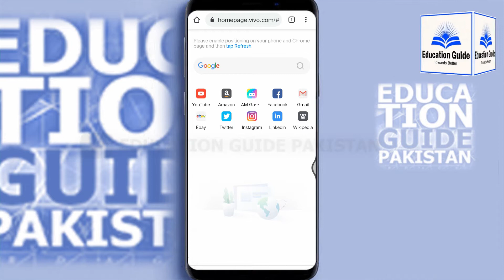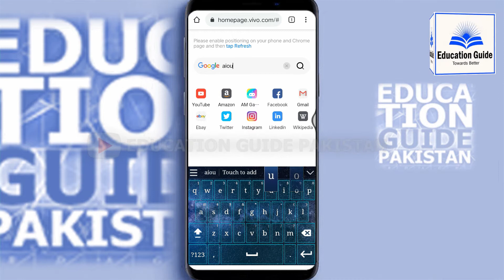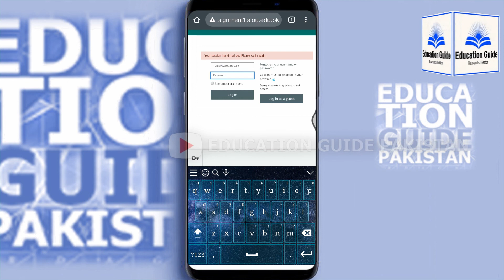How to Login LMS ID | AIOU Information 2021 | AIOU Updates 2021 | AIOU admission 2021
RELETED TOPICS :

lms iub
lms online classes
aiou lms workshop
vu email account
vu email forgot password
learning management system
Allama Iqbal Open University
aiou studio 9
aiou
aiou online workshop 2020
aiou papers new schedule 2020
Almost Bad News of AIOU New Updates About Assignment & Books || AIOU Matric FA Exam Held In March
AIOU Studio 9
University Big Announcement Today || Aiou System Change Online
AIOU Three Important Updates || AIOU Information 2021 || AIOU Updates 2021
AIOU New Policy Issue Regarding All Programs || AIOU Information 2021 || AIOU Updates 2021
AIOU 2 Great News || Very Good News
Aiou Exam Results Degree Programs || Final Results Date Video Link ...
AIOU Autumn 2020 LMS Link Updated
Congratulation 2020 AIOU Students of BA,B.Ed,M.A,M.Ed|2 Good News of Allama iqbal university student
Latest AIOU Spring 2020 Assignments New Update|BA,MA,M.Ed,B.Ed,MSc Students Spring 2020 New Update
How to type Assignment on Mobile || AIOU Information 2021 || AIOU Updates 2021
Good News! AIOU BA BCom BEd MA Etc. Results || Aiou Exam Results Phase 2
Big Good News Aiou Exam Postponed || All Students Pass Without Exam
AIOU Info about Exams and Assignments|| AIOU Information 2021 || AIOU Updates 2021
latest announcement for all the students of AIOU and daily AIOU Updates 2021 and AIOU ...
Good News BA/BSc MA/MSc Students Big Decision For Government
In this video I tell you very big news for ba bsc ma msc students big announcement for government must watch.
Good News😍😍!! Vacations Will Be Extended In Schools+Colleges+Universities!! Education Minister
AIOU Autumn 2020 Assignments Submission Last Date Extended?
Aiou Autumn 2020 Exam Date, Aiou Exam Date 2020, Aiou
AIOU Paper Postpone News 2020 || AIOU Updates 2020 || AIOU Important Message for all Students
AIOU Big News about Result Autumn 2020 || AIOU Information 2021 || AIOU Updates 2021
aiou result
aiou studio 9
aiou updates
aiou
aiou news updates studio 9
aiou assignment bhejne ka tariqaaiou admission 2020
aiou updates
aiou online workshop autumn 2020
aiou online workshop spring 2020
aiou information
aiou information 2021
commerce therapy aiou
aiou info
AIOU Latest Update 2021
allam iqbal open university
commerce therapy
aiou paper cancel news 2021
aiou exams news 2020
aiou update
aiou assignments submission 2020
aiou assignments 2021
aiou policy 2021
aiou date sheet autumn 2020
allama iqbal open university exam 2020
aiou official
Brain Academy
aiou updates
aiou admission
aiou ba exam results 2020
aiou exam news today
aiou results spring 2019
aiou spring 2019 results
aiou today latest news
aiou tutor confirmation autumn 2019
aiou brain academy
aiou date sheet 2020 ba
Very Good News Aiou Students || University Notification
AIOU Official Notification of Exams Postpone issued || AIOU paper Postpone News 2020 || AIOU Updates
Tehsildar test date announced | ppsc latest update | Best video by salma Yaqeen
ppsc exam latest notification out/ppsc admit card download/punjab civil service exam date out 2021
Very Good News For Aiou Students Semester Autumn 2020